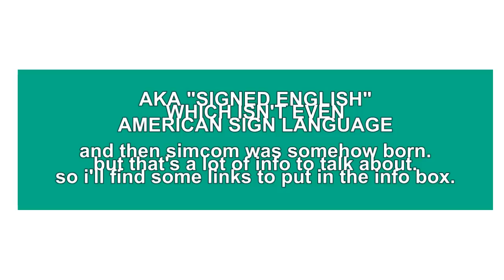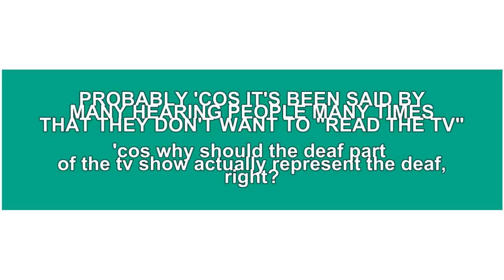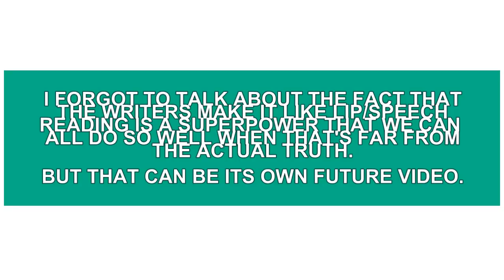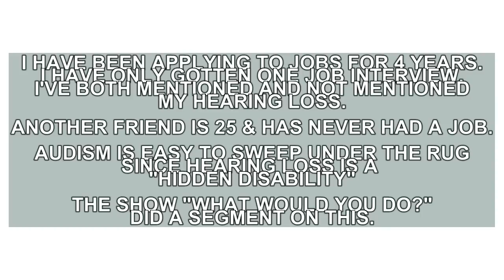What Is Being Deaf? | Rikki Poynter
What's It Like Being Deaf? - Deafness 101 | Rikki Poynter

Have you ever wondered what it's like to be deaf? Does being deaf mean that you 100% cannot hear anything? Can deaf people hear? Can deaf people speak? What is the difference between "deaf" and "hard of hearing"? Can deaf people drive, use the bathroom?

In this video, Rikki goes over the basic questions about deafness and gives you the answers to all of them.

EQUIPMENT:
Canon G7X Mark II
Rode smartLav+
MacBook Pro

WISHLIST:
YOUTUBE WISHLIST »
AMAZON WISHLIST »
BOOKS WISHLIST »

Claremont, NC
28610